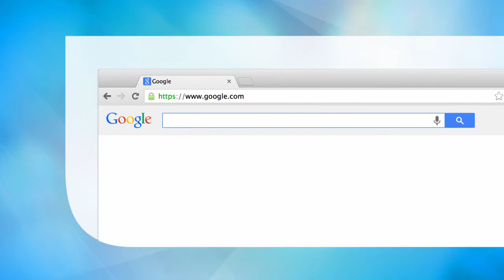Renewing Local Planning to Face Climate Change in the Tropics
Presents the state of climate planning in a homogeneous climatic zone: the tropics.
Introduces tools for decision making in climate adaptation and disaster risk reduction, with reference to 13 case studies.
Aids decision makers and practitioners by identifying ways to improve climate.

Main Discipline: Geography